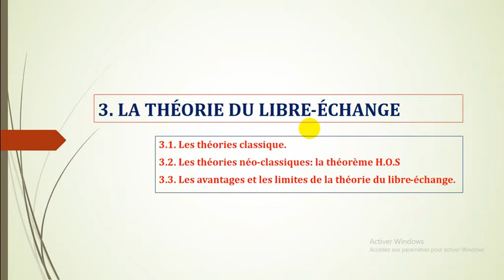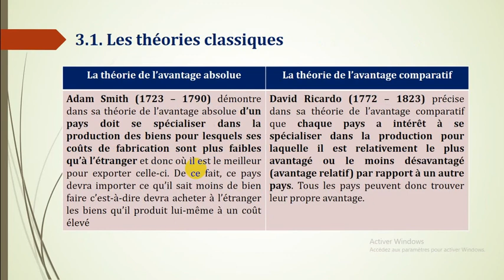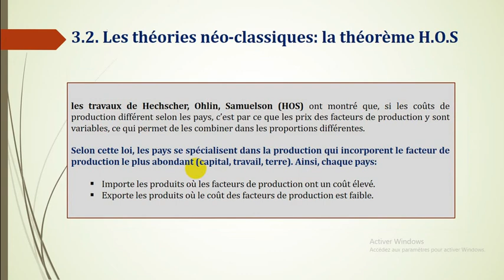IPEM économie : 2 éme bac Libre échange ( دروس الدعم للسنة التانية بكالوريا قتصاد)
Possédant une solide expérience dans la formation, l'institut Parcours et Métiers vous offre la chance de rayonner au sein d'un environnement éducatif inégalé.